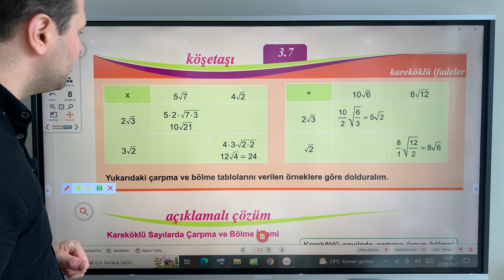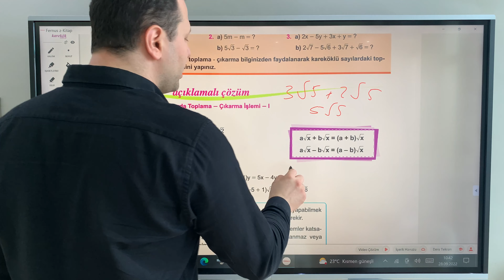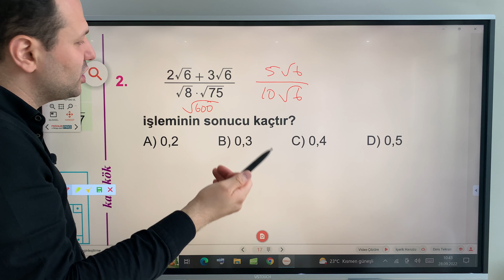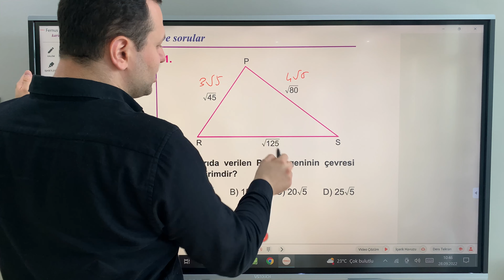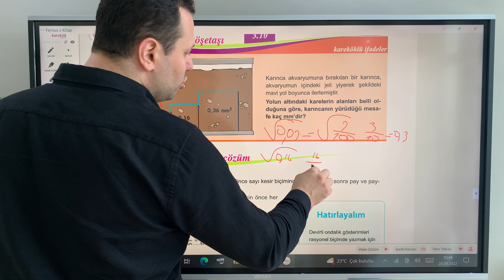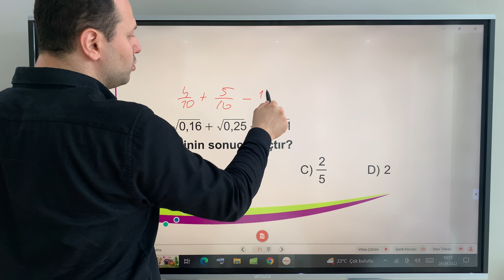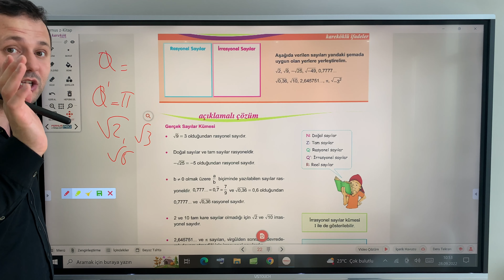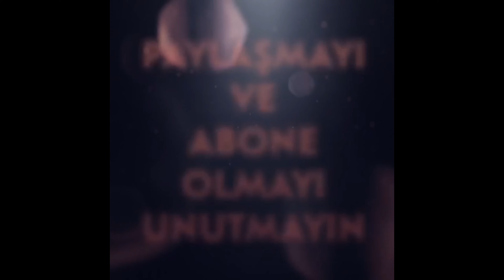8.Sınıf Matematik Kareköklü İfadeler(3)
Merhaba sevgili arkadaşlar 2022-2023 dönemi 8. Sınıf Matematik Kareköklü İfadeler konu anlatımı ile karşınızdayım.  4K akıllı tahtada 4K video kalitesiyle eşsiz bir ders deneyimi sunuyoruz. İyi seyirler..

8. sınıf matematik Kareköklü ifadeler
tam kare olan sayılar
tam kare sayılar
kareköklü sayılar
karekök alma
köklü işlemler
kareköklü sayılarla işlemler
8.sınıf matematik kadir hoca
yeni nesil soru çözümü